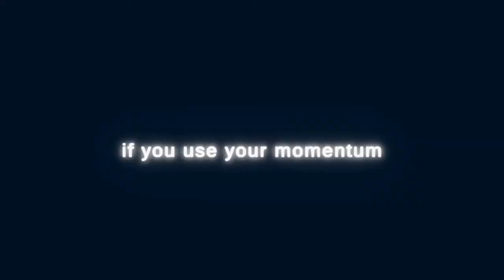Momentum (Trailer) - Sean Thomas Martin Game Audio Demo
A 3D physics-y marble platformer, made for experimentation with adaptive videogame sound and music.

Play the game for free!